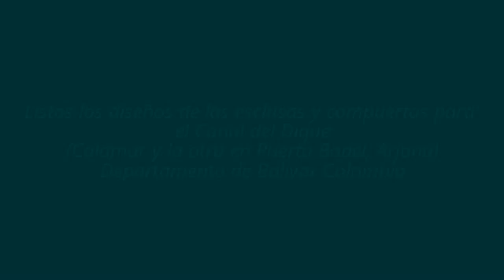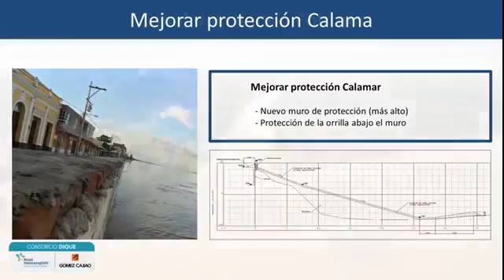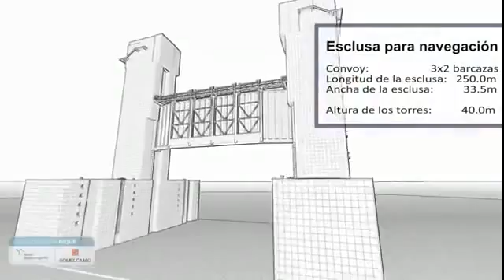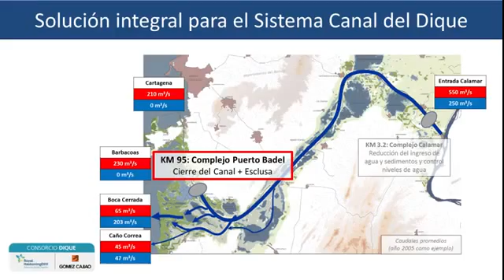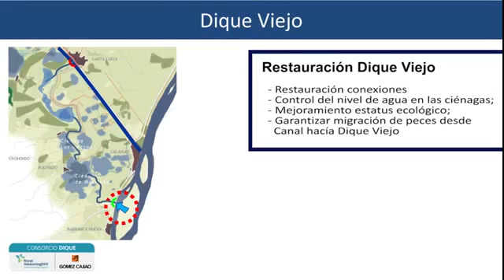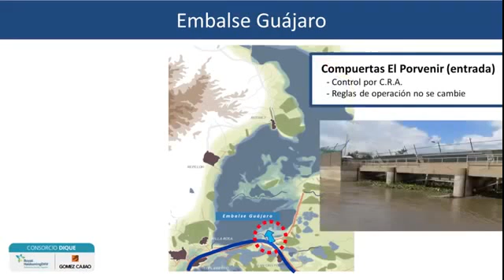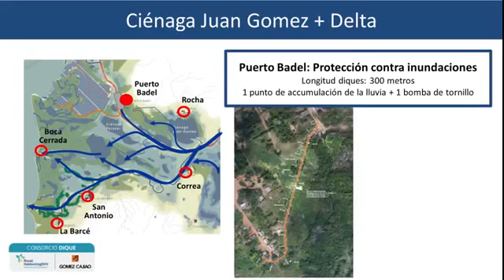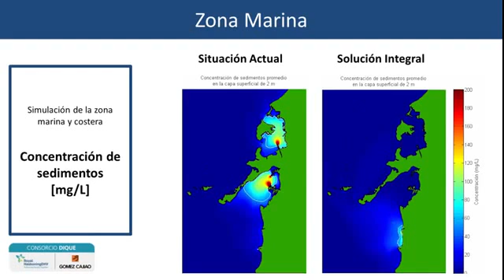Listos los diseños de las esclusas y compuertas para el Canal del Dique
“Por primer vez ya los diseños definitivos están, a finales de mes serán aprobados por la interventoría del proyecto, esto para darle inicio a dos acciones. La primera: el permiso ante la ANLA (Autoridad Nacional de Licencias Ambientales), que en dos o tres meses debe estar listo; y dos, la estructuración financiera y contractual.

Estamos hablando de un proyecto de 2 billones de pesos en donde requerimos estructurar cómo se obtienen los recursos, ya sea con una alianza público privada, a través de una concesión, bajo qué vigencias, en qué año, y programar la ejecución de las obras”, explicó Mustafá Durán.

El funcionario explicó que estas obras son para varios objetivos primordiales: “controlar la entrada de sedimentos al canal y para que la entrada a la bahía de Cartagena no se vea amenazada; se garantizará el agua potable de Cartagena; se recuperarán todas las ciénagas que se han destruido taponando las entradas de esos canales que han generando pobreza. Además, la navegabilidad, pues con garantizamos unos niveles del río en el canal de manera más rentable; y por último controlar las inundaciones”, precisó.

Otro de los grandes impactos que se pretende tras las construcción de las esclusas “es que se generará un aumento en el turismo, que incidirá en el desarrollo económico. Esto va a llevar a que todo el mundo quiera conocer este proyecto. Se generará una dinámica distinta alrededor de esto”.

La firma holandesa Royal Haskoning DHV, cuyo representante es Fortunato Carvajal, le entregará al Fondo Adaptación los diseños el próximo 9 de mayo. Mustafá dio a entender que las esclusas serán una especie de “mini canal de Panamá” y deberían estar listas en los próximos cuatros años.

Por su parte, Turbay Paz destacó que lo más importante es que la identificación de la solución definitiva para la recuperación total del Canal del Dique y todo lo que esto conlleva ya está lista y ya dejó de ser ‘puros anuncios’ y es una realidad.

“Ya se tiene un proyecto definitivo para la solución ambiental, de transporte, protección de los municipios, de los cuerpos de agua, y para entender cómo salvamos la navegabilidad en la bahía. Estamos frente a un proyecto que nos dice cómo lo vamos a hacer y cuánto nos costaría”, precisó el mandatario de los bolivarenses, porque hay diseño fase 3.

Agregó que este si bien Bolívar, junto con el Atlántico (con el gobernador Eduardo Verano de la Rosa) están unidos para que el éxito de este proyecto se cumpla en su totalidad, sin duda no solo será beneficioso para ambos departamentos sino para todo el país.

Fue enfático en señalar que “toda la dirigencia gremial, industrial y política de Cartagena y Bolívar, tenemos que unirnos, en alianza con el Atlántico, para hacer el requerimiento para esa financiación ante el Gobierno nacional y poder estar próximos a su contratación.

“Es decir, los recursos no están completos, solo hay una parte en cabeza del Fondo Adaptación y eso es lo que nos corresponde como autoridades para que rápidamente, el presidente Juan Manuel Santos, el Ministerio de Hacienda, Planeación Nacional, los ministerios de Transporte y de Medio Ambiente, se puedan alinear en este propósito que es para todo el país”.

Las inundaciones del 2010 según Mustafá Durán no se dieron por el desbordamiento del Canal, si no por el rompimiento de los diques hechos por las mismas personas de los pueblos.

Las obras
Este año, entre los municipios de Calamar (Bolívar) y Santa Lucía (Atlántico) se rompió un boquete que ya está reparado, ahora falta construir una compuerta y un edificio de control, la presa de control de caudales, una esclusa para navegación y ahí habrá oficinas, talleres y parqueaderos, según se muestra en el proyecto.

En Calamar estará una esclusa que tendrá el objetivo de bajar el caudal de las aguas y de la sedimentación, quiere decir esto que se reducirán de 550 a 250 metros cúbicos de agua por segundoLas compuertas de control para la navegación que se construirán están diseñadas de tal manera que al cerrarse en su totalidad o en su defecto permitir el paso de 1.000 metros cúbicos de aguas por segundo. Las que se construirán en Puerto Badel (Arjona) entrarían a terminar de llevar la entrada del sedimento a la Bahía de Cartagena a casi cero.

Los $2 billones que requiere el proyecto se proyectan así: 1.7 billones de pesos para construir las esclusas y las compuertas (son integrales), y más $300 mil millones para la recuperación de las ciénagas.

Avanzan las obras de protección
Las obras de protección para todos los centros poblados, mas los tramos viales tienen un 48% de avance, frente a un 44% que se tenía proyectado para esta fecha. Para diciembre ya debe estar en un 90% y el resto en el primer semestre del 2018.